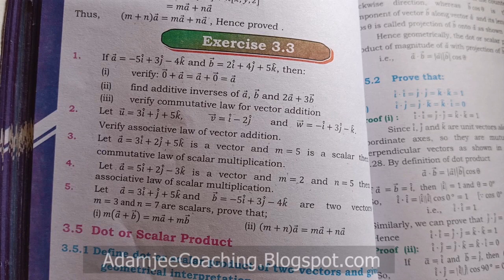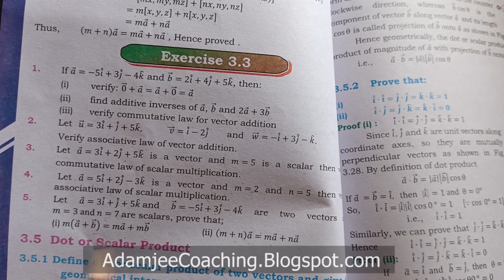NEW Math 11th Exercise 3.3 Q.5 | VECTORS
Mathematics 11th | Exercise 3.3 | VECTORS | QUESTION#5 | New Math 11th book Mathematics Sindh Board Text Book | Mathematics 11th Book Mathematics Intermediate Adamjee Coaching,  New Mathematics 11th Exercise 3.3 Mathematics XI Mathematics 11th | New Mathematics 11th

class 11 exercise 3.3 Intro new mathematics book Sindh text book Board 1st year exercise 3.3 new mathematics book Sindh text book Board VECTORS exercise 3.3 all question parts new book mathematics karachi_board#1 class 11 vectors new book mathematics 3.3 class 11 Unit 3 adamjee coaching exercise 3.3 | VECTORS

class 11 exercise 3.3 Q1 Q2 Q3 Q4 Q5 Q5 Q6 Q7 Q8 Q9 new book mathematics karachi board

chapter_3 VECTORS all solved questions available on